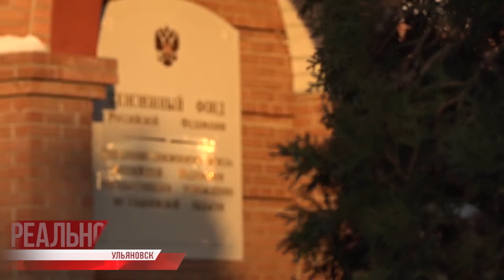Пенсия в долг. Требуют вернуть ранее начисленное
Одно дело - осознанный долг за коммунальные услуги, другое - когда вам предъявляют претензию за бухгалтерский обсчёт. Героиня нашего следующего материала пенсию получала регулярно, но с удивлением узнала: больше, чем ей полагалось.

Закон предусматривает добровольный возврат излишне начисленных средств, в противном случае дело будет решаться в судебном порядке. Но как быть человеку, не сведущему в финансовых вопросах, когда его ставят перед фактом, есть ли способ избежать неприятной неожиданности? Ответы искала Марина Тимофеева.